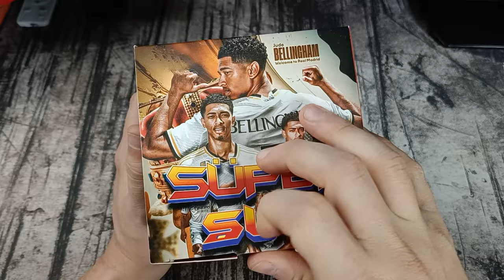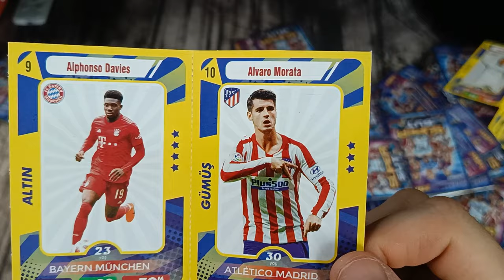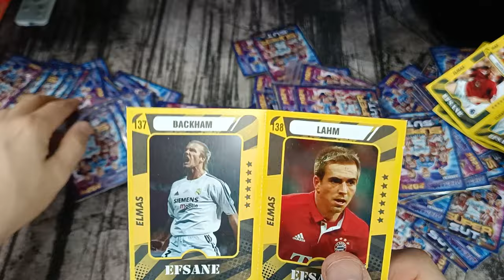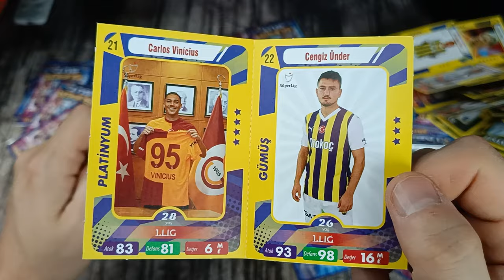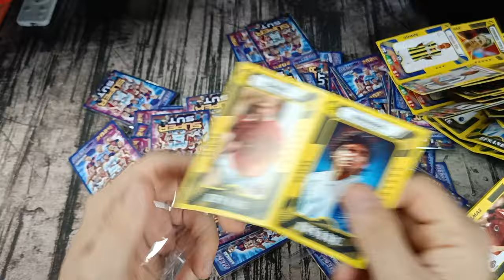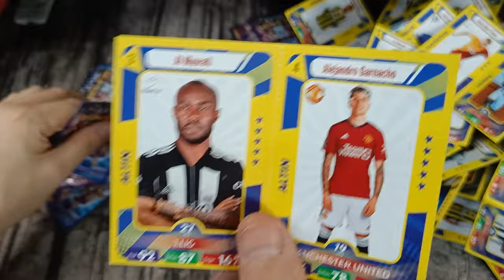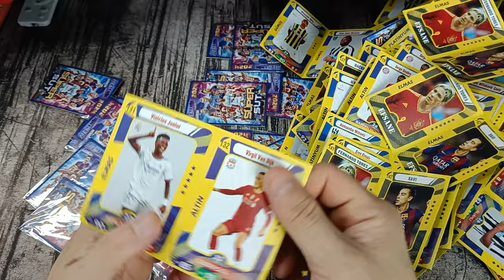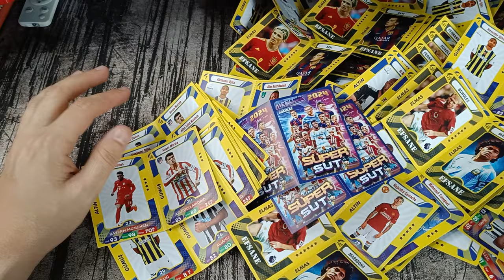SÜPER ŞUT MEKANİK ADAMLAR 2024 FUTBOL KARTLARI / PATİYOLOJİ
brawl stars
amongus
roblox
canlı yayın